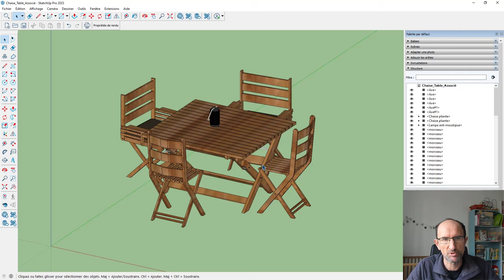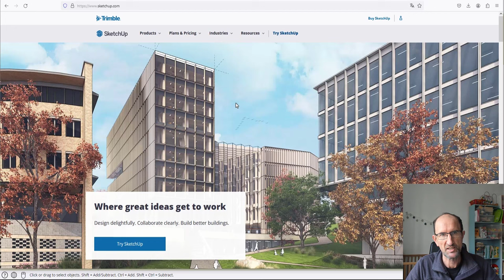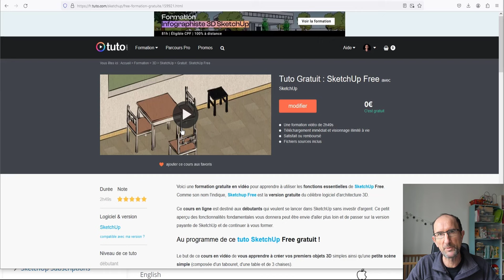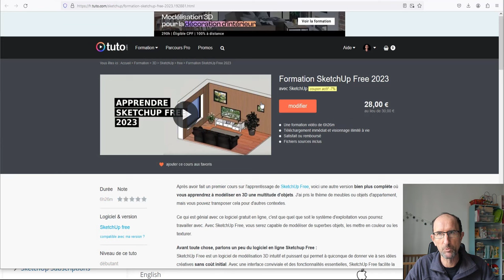Sketchup 2023/2024 - Raccourci clavier - Guide PDF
J'ai découvert cela récemment, j'utilisais d'anciennes documentations, cette fois-ci, je suis à jour sur la documentation en ligne, il suffira d'aller sur le lien suivant :